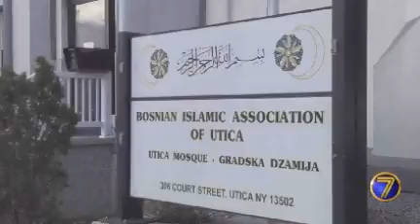The Refugee Idea 2